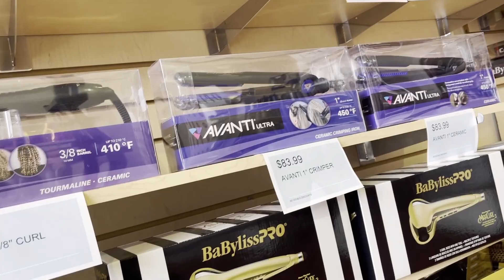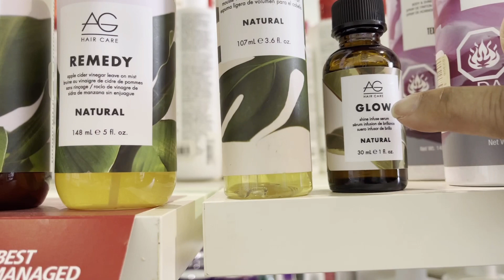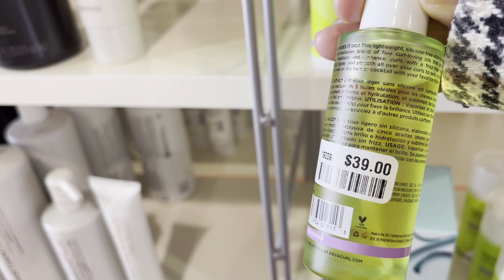My favourite hair beauty supply store in Barrie .